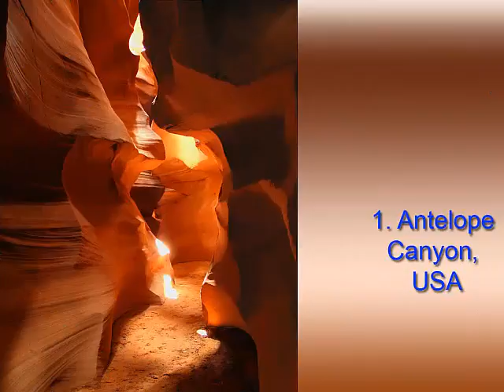10 posti più belli sulla terra